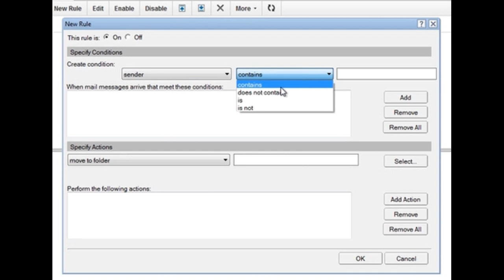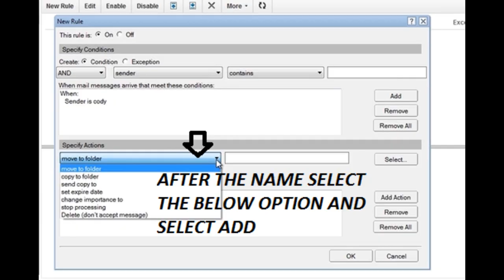How to Create Mail Rules in IBM Notes 9 or lotus notes